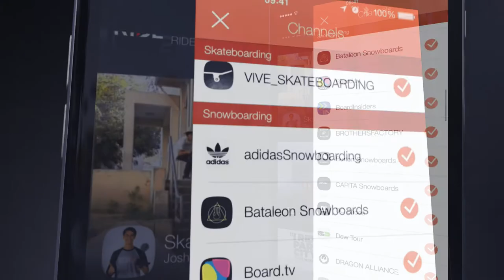Boards iOS app promo